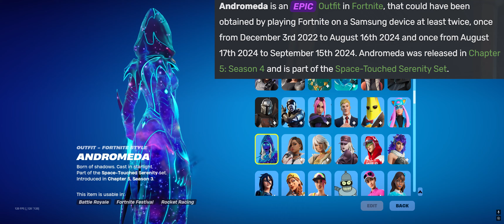Fortnite EXCLUSIVE Andromeda Skin Gameplay! | Fortnite Gameplay No Commentary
With Fortnite Chapter 5 dropping a few months ago I think it's time I talk about Fortnite Reload. actually this video is just a gameplay of the new Samsung Exclusive Andromeda skin in Fortnite, all in ultrawide 1440p!

code: youtubeits4g in the Fortnite item shop! I do get a small portion of that sale if you do use my code and I'd greatly appreciate it! (technically a sponsor).

Title :: Dragoner
Track is composed by :: Tangerine Dream

--- What is Fortnite?: Fortnite is an online video game first released in 2017 and developed by Epic Games. It is available as separate software packages having different game modes that otherwise share the same general gameplay and game engine. The game modes include Fortnite: Save the World, a cooperative shooter-survival game for up to four players to fight off zombie-like creatures and defend objects with fortifications they can build, Fortnite Battle Royale, a free-to-play battle royale game where up to 100 players fight to be the last person standing and Fortnite: Creative, where players are given complete freedom to create worlds and battle arenas. The first two game modes were released in 2017 as early access titles and Creative was released on December 6, 2018. Save the World is available only for Windows, macOS, PlayStation 4, and Xbox One, while Battle Royale has been released for those platforms in addition for Nintendo Switch, iOS and Android devices -Credit for description of Fortnite: Wikipedia